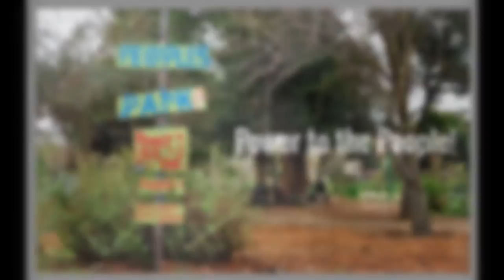Hayden Reagan People's Park RemiX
In 1969 then Governor Ronald Reagan used excessive military force against the university community of Berkeley, California, and used the People's Park as justification.

This video features Reagan's ironic rationale for his actions and a response from Tom Hayden.

"...the possibilities of a united community - all kinds of people overcoming all kinds of differences -doing  enjoyable work that was also a matter of struggle - the kind of confrontation that also made you feel good - that opened up possibilities - that set examples - that was very real."

"And Ronald Reagan - if he has done anything for us, should have intensified that. His only gift - if you can call it that -  His only gift to us is the imposition of unity. We must unify ourselves as now a matter of necessity. This little community of Berkeley must be unified - must be invincible - must be strong - must find solidarity - must struggle - must have a program - and must be the rock on which this attempt to impose fascism is shattered."

This video is a remix of historic footage published by Saul Rouda